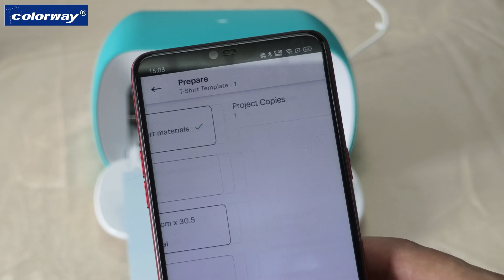How to DIY “FILA” T-shirt with Heat Transfer Vinyl Film | Step-by-Step Guide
Create your own “FILA” T-shirt using heat transfer vinyl film with our detailed step-by-step guide. Perfect for fashion enthusiasts and DIY lovers! 👕🔥

MOQ: $2000 with mixed batches
ISO FOGRA FSC Certified Manufacturer
View t-shirt heat transfer vinyl wholesale catalog: